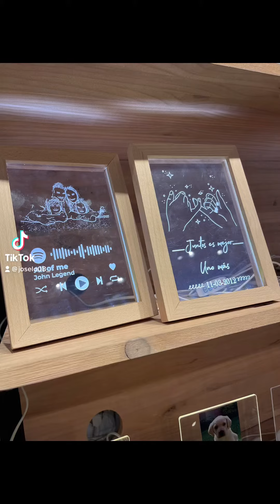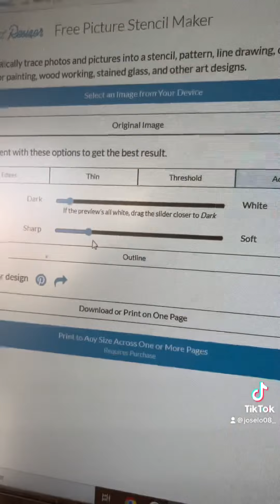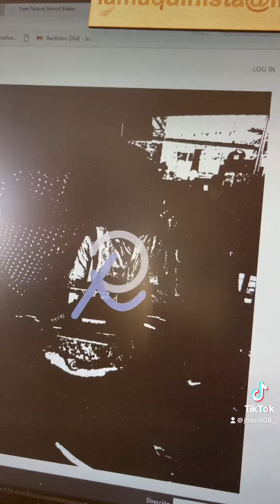Regalos - 5 - Tienda Little Details En la Maquinista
Escogiendo regalos…